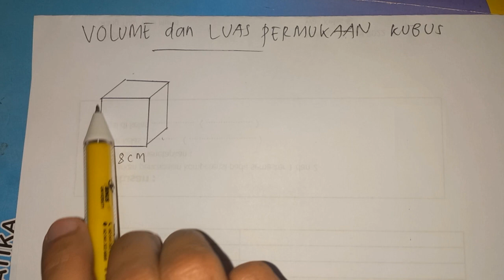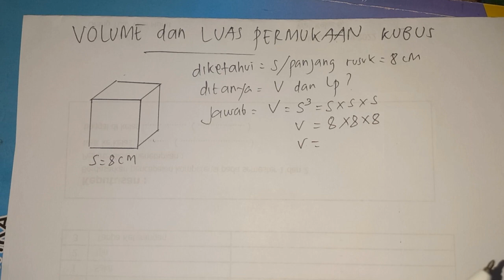Volume dan Luas Permukaan Kubus Panjang Rusuk 8 cm